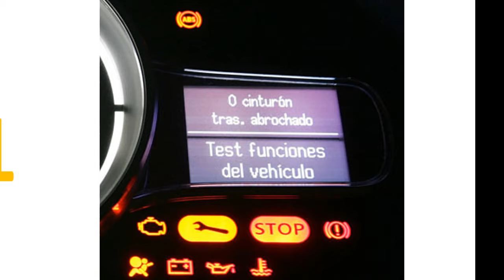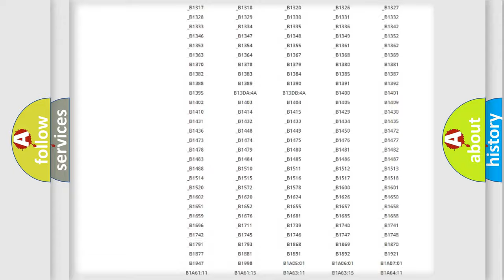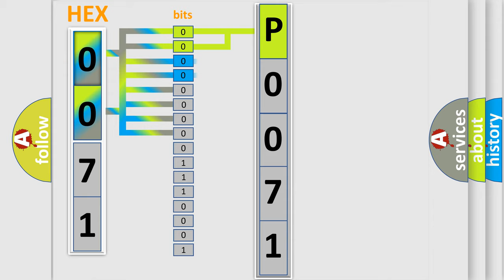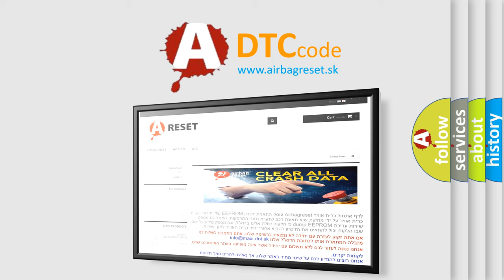DTC Ford P0071 Short Explanation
Contents:
0:21 Basic DTC analysis according to OBD2 protocol standard.
1:48 Insight into programming
2:58 A diagnostically understandable description of the Diagnostic Trouble Code
3:05 Basic error definition

Make:
Ford
Code:
P0071
Definition:
ABS Actuator Relay System
Description:
ABS actuator relay or circuit malfunction.